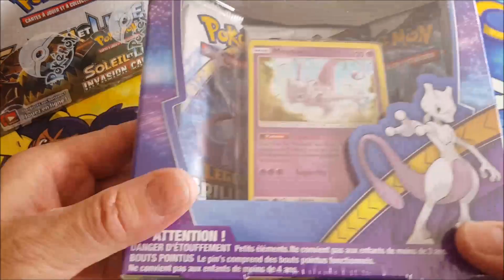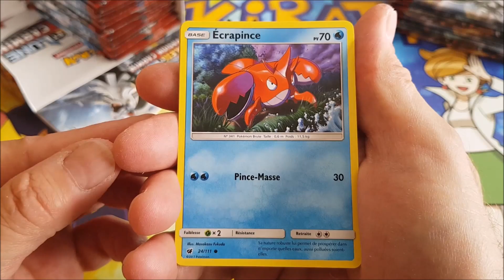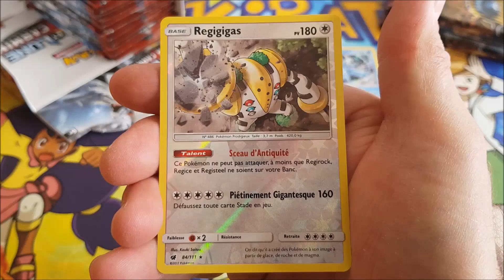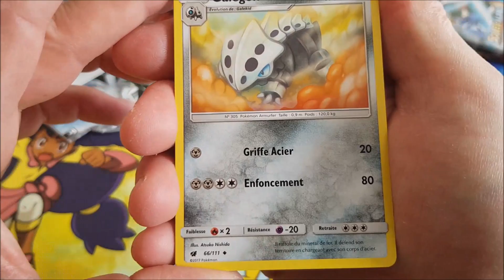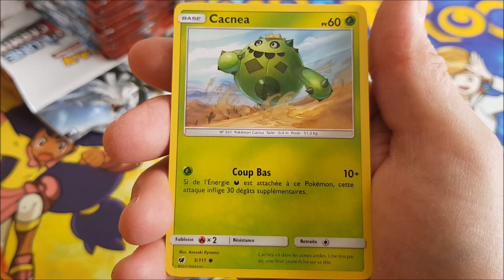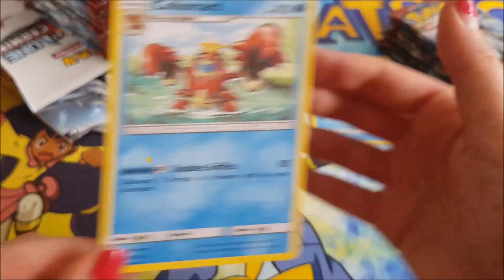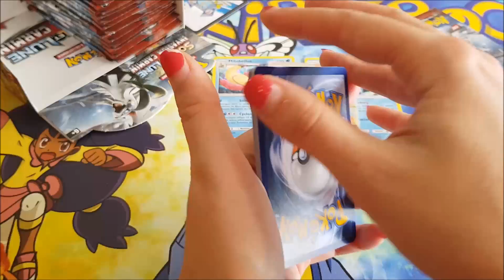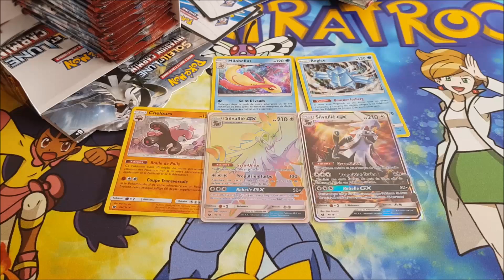[Pokémon FR]. Invasion Carmin. Part 1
Description : Comment ça va chez vous ? Les membres de la TeamAtroce vont-ils bien ? Au QG, on est au sommet du bonheur, posés et au taquet ! Le père Noël a apporté les coffrets Légendes Brillantes et les display. C'est carrément GG !

... Dans cette vidéo, nous ouvrons un display Pokémon Soleil et Lune Invasion Carmin. Il contient 36 booster. On attaque les 18 premiers booster.

... On vous souhaite de bonnes pioches et un excellent weekend. Attrapons les tous !

[Toute l'actu de la team sur un plateau ! ]

@ SKYPE
nico.meri73

teamskiratroce

Team_atroce

TeamAtroce